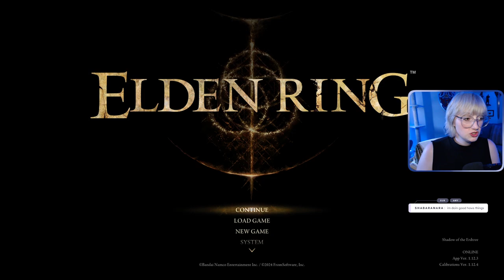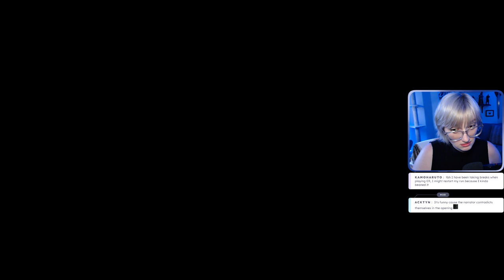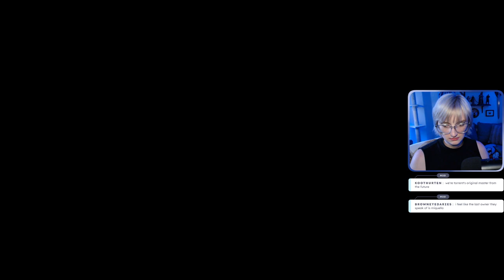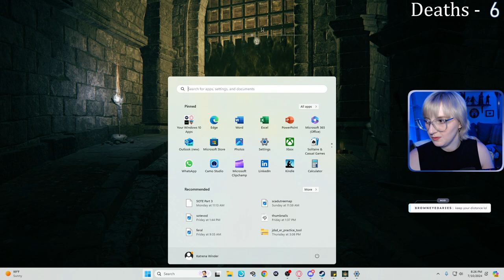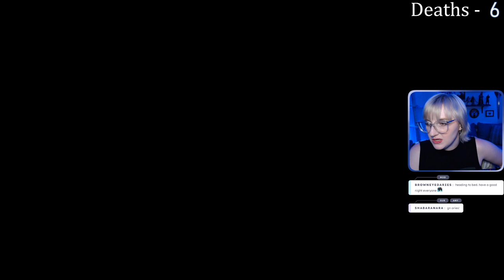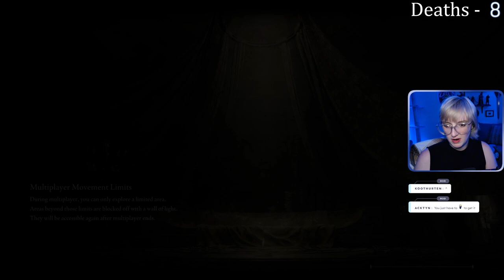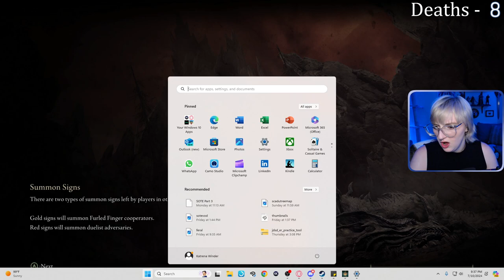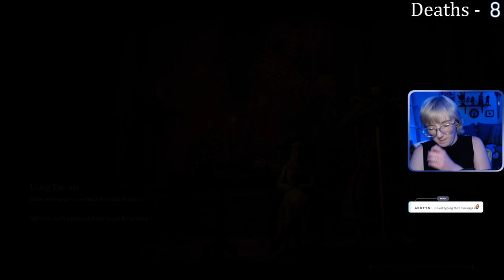First INT Build | Elden Ring Base Game and DLC | Day 1 - FULL VOD | 10 July, 2024